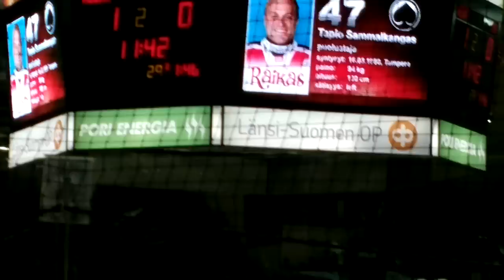Ässät-Jyp. 3.4.2013. Tapio Sammalkangas scores 1-0.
Shot using Nokia 808 pureview. Tapio Sammalkankaan harvinaista herkkua. Taisi olla  kauden toinen maali ja vasta uran toinen playoff maali. Jäi kuitenkin voittomaaliksi ja hienosti yläpesään ylivoimalla. Syöttöpisteet tästä menivät Aki-Uusikartanolle ja Michael Ryanille. Tästä on mukava jatkaa kohti viikonlopun tärkeitä pelejä :-) Peukut pystyyn !! :-)